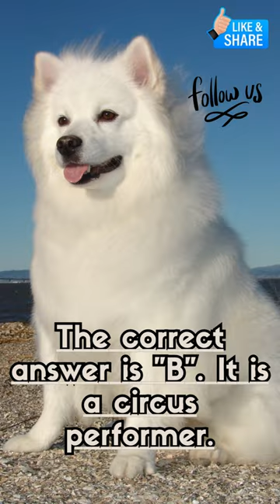GUESS THE DOG BREED! 🐶|| HOW MUCH DO YOU KNOW ABOUT DOGS?🐕 | Dog Quiz | Cute Puppies Video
Get notified every time Samson releases a new video

Please join Samson on all his great dog adventures. Samson's ebook is an award-winning children's ebook with perfect 5-star ratings.